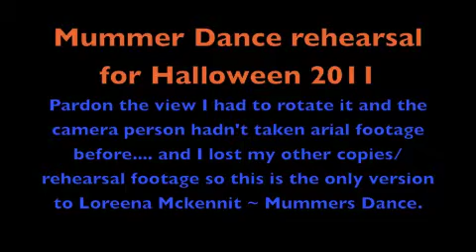Aerial silk - Mummers Dance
Aerial silk rehearsal for Halloween 2011